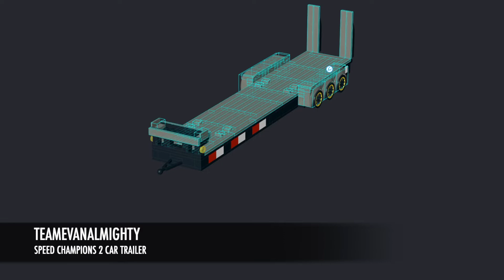Lego Speed Champions MOC Trailer 2 Cars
TEAMEVANALMIGHTY * SPEED BUILD * PRODUCT INFO * REVIEWS
Set Details
Set number: N/A
Name: Lego Speed Champions MOC Trailer 2 Cars
Year released: 2019
Pieces: 261
RRP: $ 50 USD approximate based on Bricklink

75890 Ferrari F40 Competizione
75891 Chevrolet Camaro ZL1 Race Car
75892 McLaren Senna
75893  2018 Dodge Challenger SRT Demon and 1970 Dodge Charger R/T
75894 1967 Mini Cooper S Rally and 2018 MINI John Cooper Works Buggy

75890 Ferrari F40 Competizione
75891 Chevrolet Camaro ZL1 Race Car
75892 McLaren Senna
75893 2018 Dodge Challenger SRT Demon and 1970 Dodge Charger R/T
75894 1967 Mini Cooper S Rally and 2018 MINI John Cooper Works Buggy